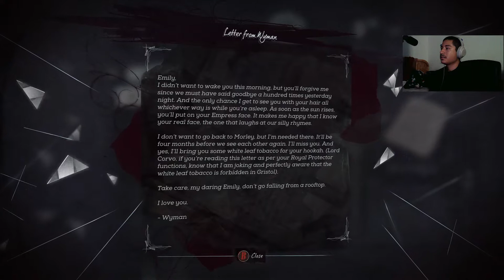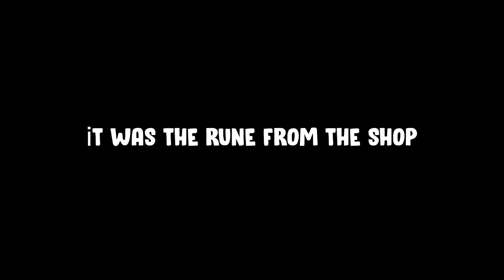Dishonored 2 part 1 F**** Stealth